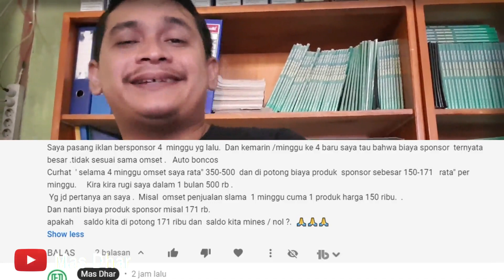STOP IKLANMU SEKARANG JUGA | MAS DHAR